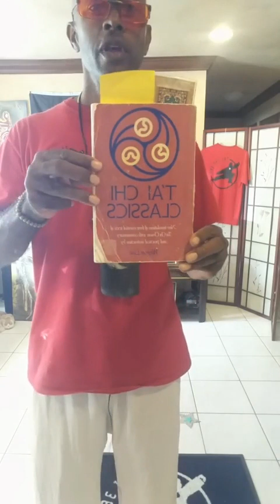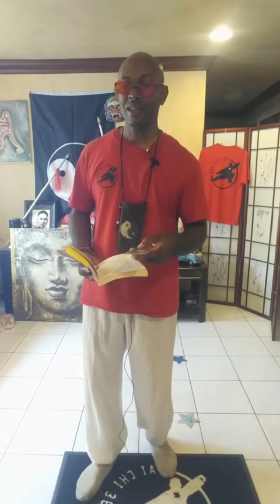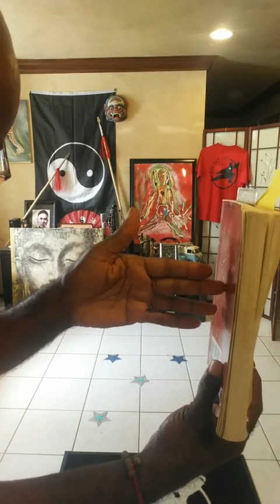Temple Tai Chi Original 13 Forms Review [02-28-21]